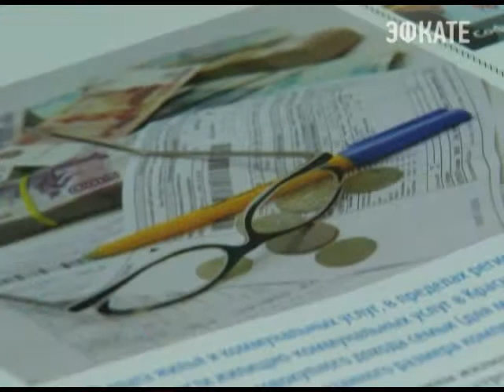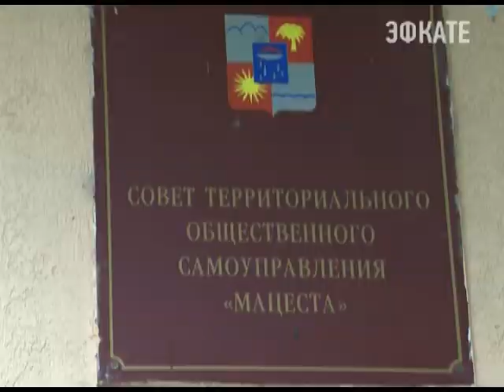ТОС "Мацеста" готовится к празднованию 70-летия Победы. Новости 24 Сочи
Актив микрорайона, совместно с депутатами Округа, составляют списки ветеранов, которым необходима помощь. Не остаются без внимания и социальные проблемы жителей округа.
Сочи. Новости.
Телеканал Эфкате.